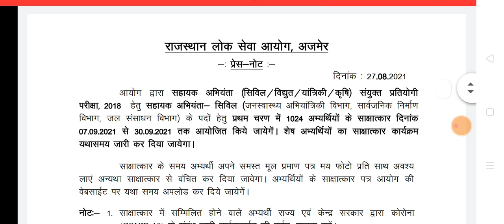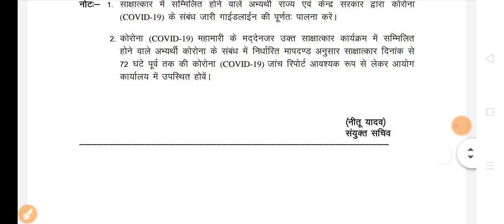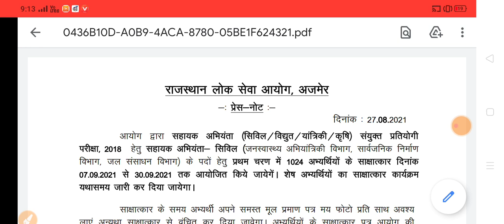राजस्थान की एक बड़ी भर्ती को लेकर बड़ी खुशखबरी | इंजीनियरों के लिए खुशखबरी | BigNews Live 💕